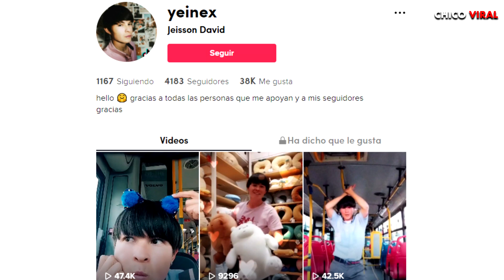ÉL ES EL CONDUCTOR VIRAL MÁS FAMOSO DE TIKTOK